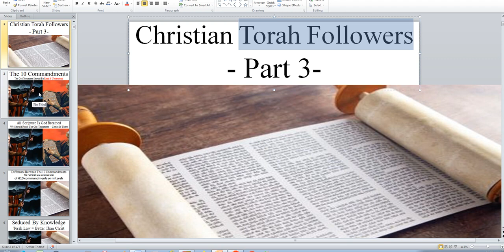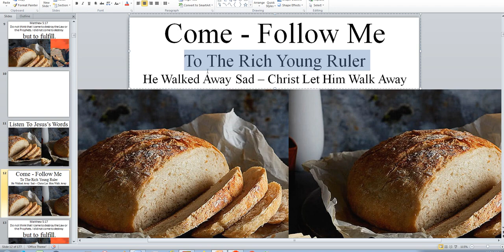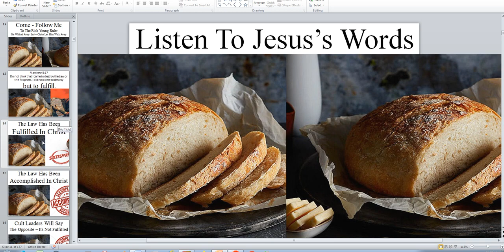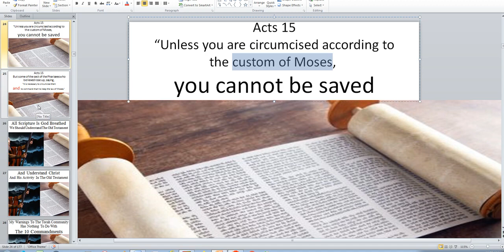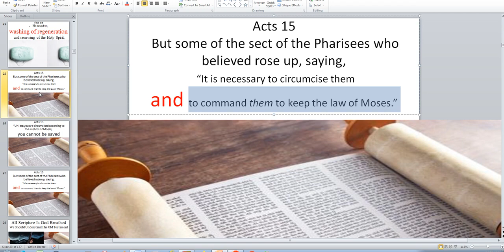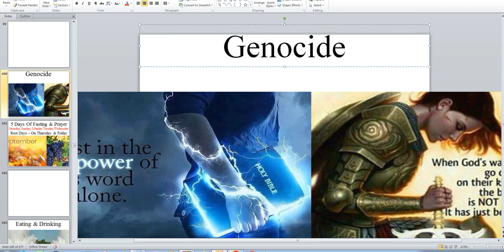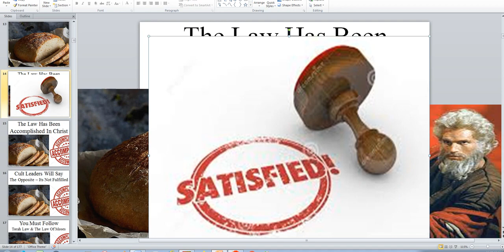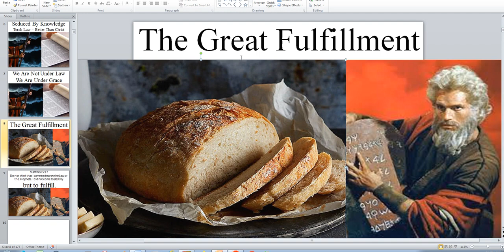Warnings To Those Who Follow The Torah Laws - Part 3 - Deep Dive - Bible Study Class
From: thefigtreeministry